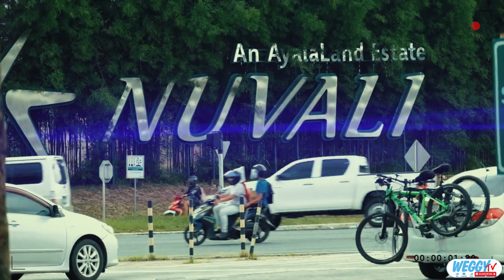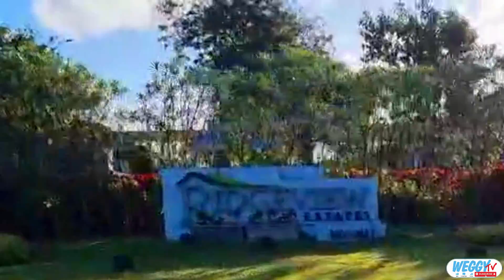CHILL Ride sa NUVALI | friendliest bike route in Laguna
Episode 59: CHILL Ride sa NUVALI | friendliest bike route in Laguna

Mga ka-Weggy kamusta ulit kayo, ngayon muli nating samahan ang ating Buddy Gewang sakanyang CHILL Ride sa Nuvali. Kaya tara, bike naman tayo mga ka-Weggy!

Salamat sa lagi ninyong pagsubaybay sa ating channel mga ka-Weggy!

EVERYONE INVOLVED IN THIS VIDEO
ARE FULLY VACCINATED
FOLLOWED SAFETY PROTOCOLS
AND REGULAR SWAB TESTS
PRIOR TO THIS SHOOT